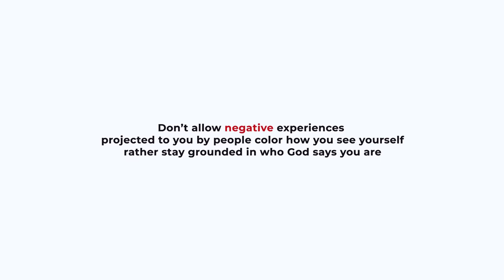She suffered heartbreaks because of this